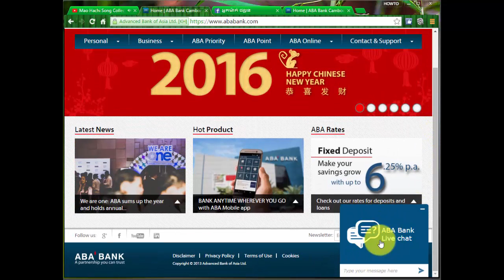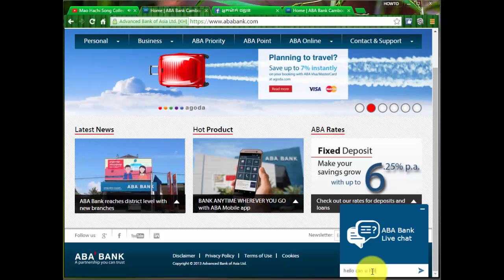How to go to ABABank website and chat with assistant